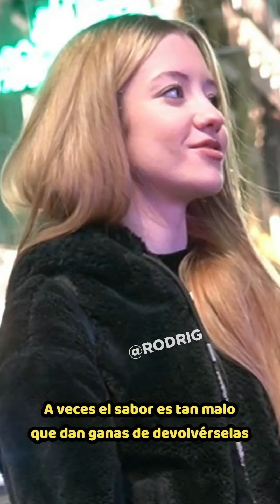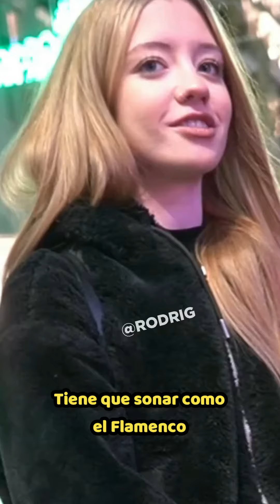"POR EL CHIQUITO MUY BUENO Y LA CHELE SE TR4G4 SIEMPRE NUNCA SE DESPERDICIA" Entrevistas en Madrid